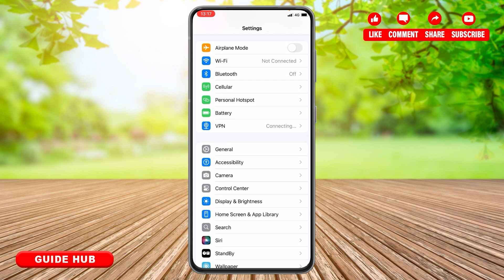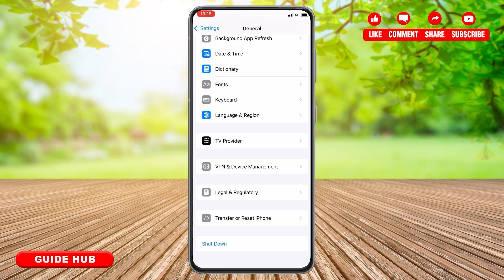How To Fix Cellular Data Not Working On iPhone 2024 | Troubleshoot Your Mobile Connection Issues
"How To Fix Cellular Data Not Working On iPhone 2024 | Troubleshoot Your Mobile Connection Issues" - A Tutorial Video by Guide Hub.

In this video, we’ll guide you through the steps to fix the issue of cellular data not working on your iPhone. Whether you’re experiencing problems with data connectivity or facing network errors, we’ll provide effective troubleshooting tips to get your mobile data up and running again. Follow along to regain your mobile data access!